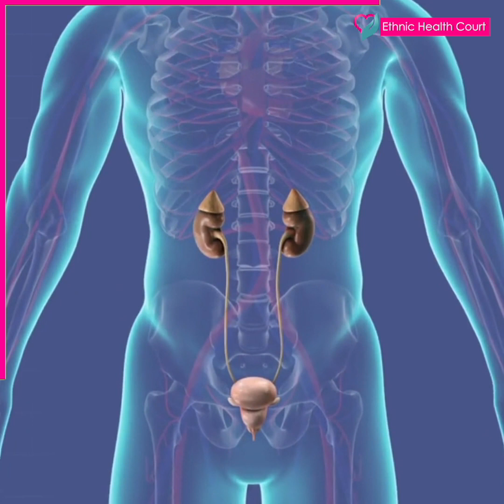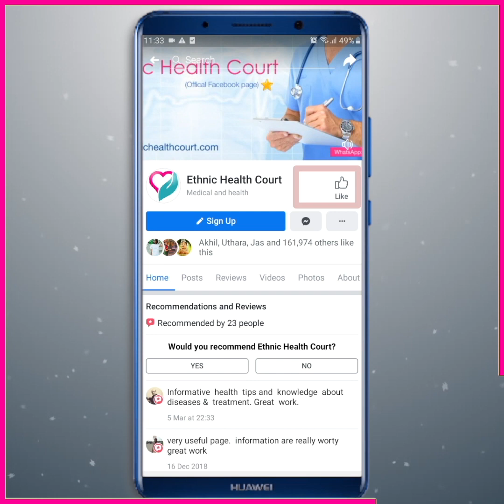ഇടക്കിടെ ദാഹിക്കുന്നത് ഒരു രോഗമാണോ.? | Frequent thirst is a disease | Ethnic Health Court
ശരീരത്തിന് പ്രവർത്തിക്കാനാവശ്യമായ വെള്ളം കുറയുമ്പോഴാണ് ദാഹിക്കുന്നു എന്ന തോന്നൽ നമുക്കുണ്ടാകുന്നത്. ഏറെ നേരം വ്യായാമം ചെയ്‌താലോ നീണ്ട ദൂരം നടന്നാലോ ,ഉപ്പ് കൂടുതലുള്ള ഭക്ഷണം കഴിക്കുന്നത്, വേനൽക്കാലത്തും ധാരാളം വിയർക്കുക തുടങ്ങിയ അവസ്ഥയിൽ ദാഹം കൂടുതലുണ്ടാകും. എന്നാൽ കഠിന ജോലികൾ ഒന്നും ചെയ്യാതെതന്നെ എപ്പോഴും ദാഹം തോന്നിയാലോ, വെള്ളം കുടിച്ചാലും ഇടയ്ക്കിടെ ദാഹിക്കുന്നത് ചില ആരോഗ്യ പ്രശ്നങ്ങളുടെ സൂചനയാവാം. അവയെക്കുറിച്ച് അറിഞ്ഞിരിക്കാം.!!

ഇതേക്കുറിച്ചു കൂടുതൽ കാര്യങ്ങൾ എത്നിക് ഹെൽത്ത് കോർട്ട് വിശദീകരിക്കുന്നു.

When the body does not have enough water to function, we feel thirsty. Exercising for a long time or walking long distances can lead to increased thirst, eating more salty foods and sweating a lot in summer. But if you always feel thirsty without doing any hard work, drinking water occasionally can be a sign of some health problems. You may know about them. !!

The Ethnic Health Court explains more about this